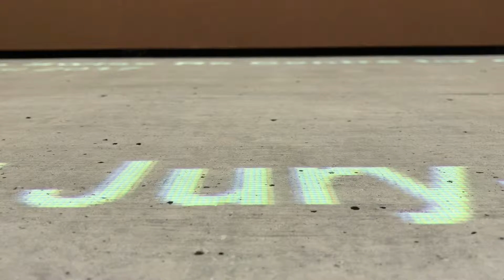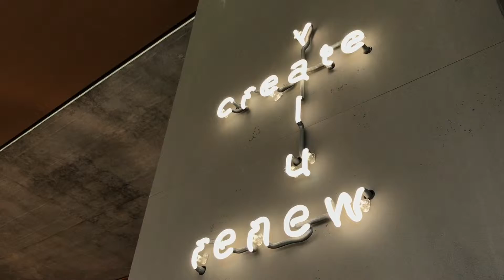Ein Award für Jungunternehmer | Smovie am SEF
Smovie Film unterstützte das Swiss Economic Forum 2017 und blickte hinter die Kulissen. In einem kurzen Handyfilm erklärt Monika Ribar von der Award Jury, warum sie eine Auszeichnung an junge Unternehmen vergeben.